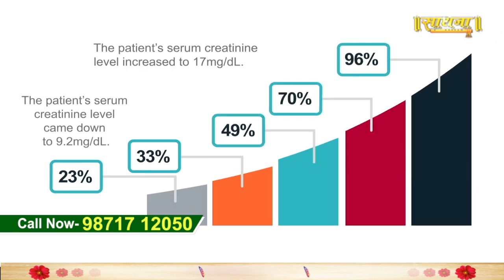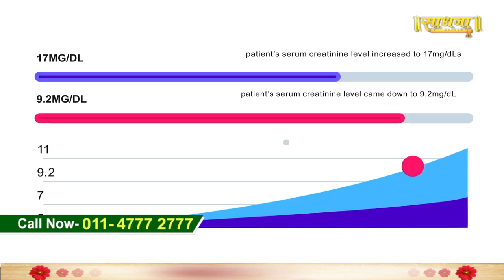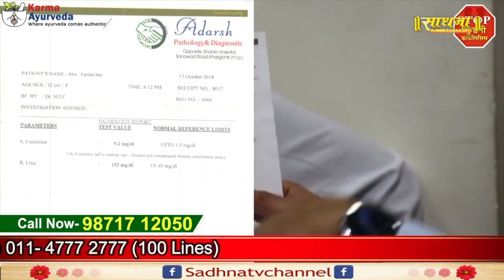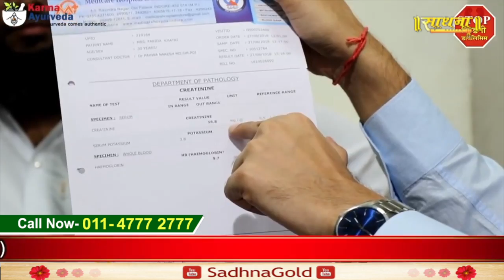कर्मा आयुर्वेदा की दवा ने बचा लिया डाइलिसिस से। Dr Puneet | Sadhna TV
Thanks.